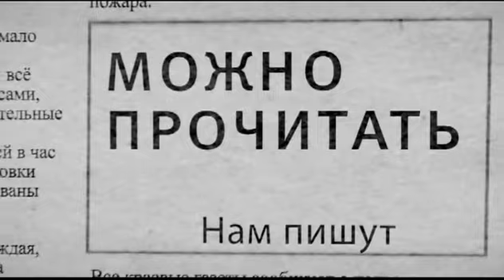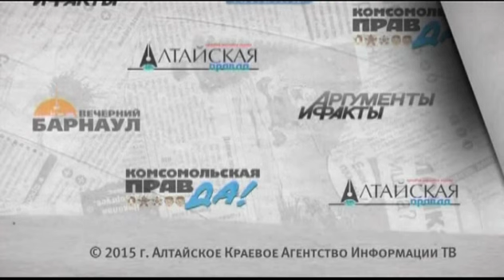Нам пишут 15.09.15 (16+)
Вновь читаем бумажные новости вместе с Натальей Николенковой.